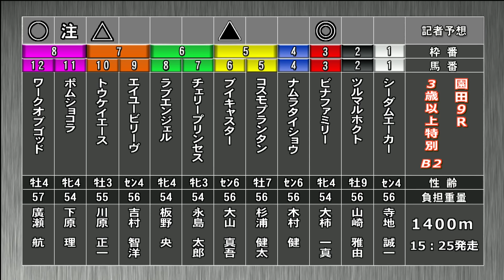そのだけいばレース展望（8月10日分）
8月10日（水）の｢そのだけいばレース展望｣がアップロードされました。進行は吉田勝彦アナウンサー、解説は内尾篤嗣記者（報知新聞）メインレース「第４回ＳＫＮフラッシュ８カップ」を中心にお届けします。